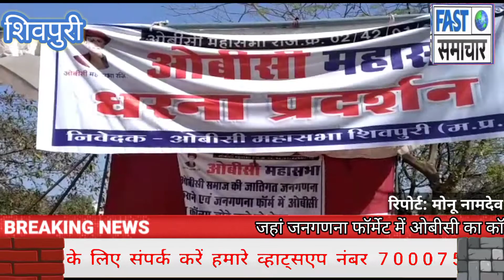मांग: ओबीसी का कॉलम जोड़कर ओबीसी वर्ग की जातिगत जनगणना की जाए ,किया धरना प्रदर्शन ,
मांग: ओबीसी का कॉलम जोड़कर ओबीसी वर्ग की जातिगत जनगणना की जाए ,किया धरना प्रदर्शन ,देखिए क्या कहा जिलाध्यक्ष रामस्वरूप बघेल ने